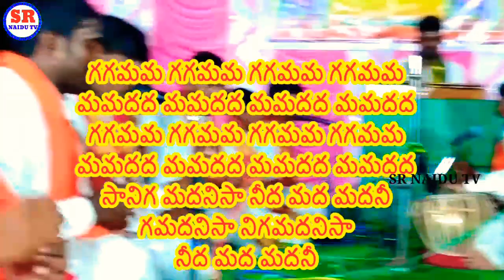మానను నీ భజన మానను నీ స్మరణ//Ma nanu ni bhajana// కొత్తపేట భజన పోటీలకు ముందు గ్రామ భజన మండలి పాడినది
mananu ni bajana mananu ni Smarana